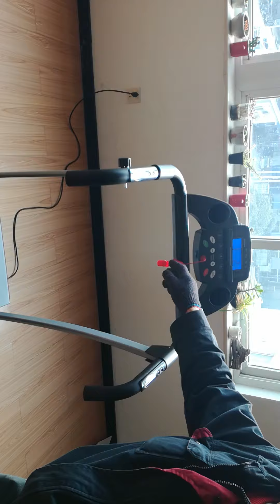Treadmill belt turn left